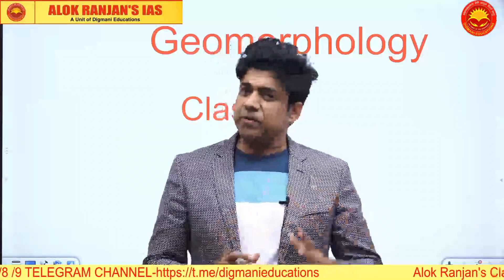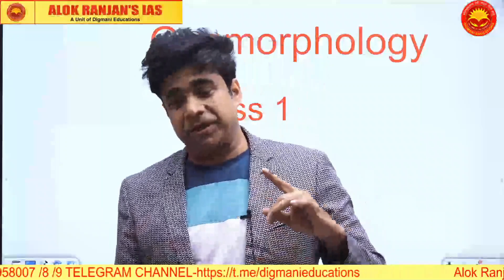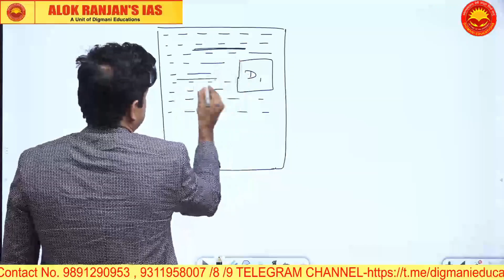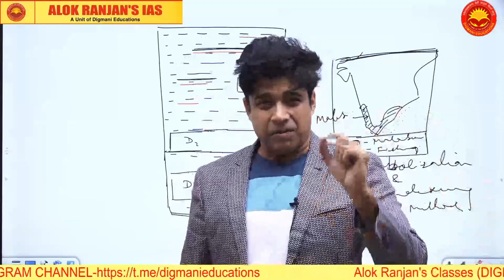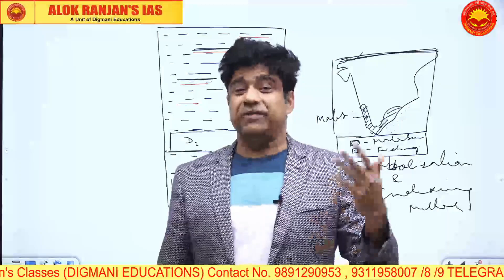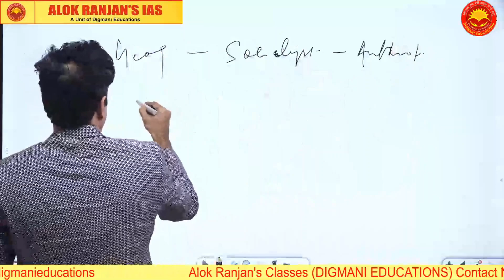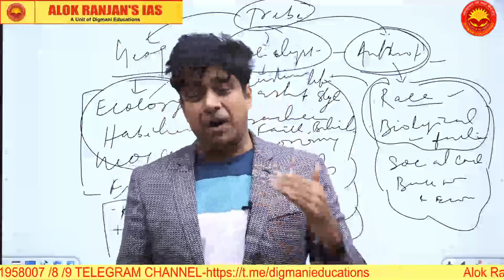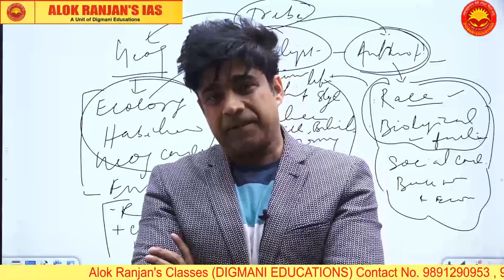UPSC || Optional || How to Score 325+ Marks in Geography Optional | Tips by Alok Ranjan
Scoring 325+ marks must be a dream for all aspirants in optional paper, for which special technique and methods must be applied.
In this video, Sir has explained tips for scoring 325+ marks.